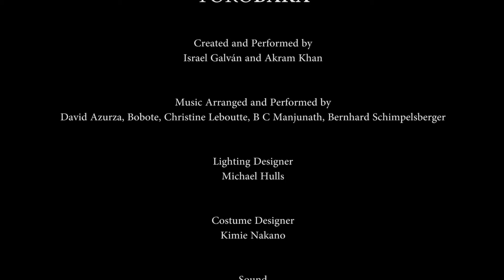TOROBAKA Akram Khan/Israel Galván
TOROBAKA, Deutsche Erstaufführung 11./12.07. in HELLERAU;
Zwei außergewöhnliche Persönlichkeiten zelebrieren Tanz, bevor er zur Kunst wurde: Akram Khan, gefeierter Kathaktänzer und Choreograf, und Israel Galván, der weltbeste Flamencotänzer und -choreograf, treffen aufeinander.TOROBAKA ist die Essenz des Tanzes vor jeder Kunst und Künstlichkeit -- archaisch, mitreißend, bewegend, aggressiv und melancholisch -- ein Fest!